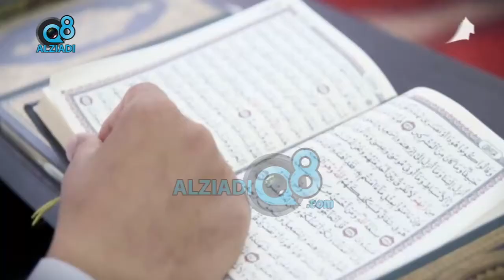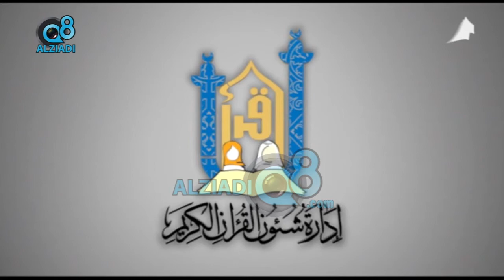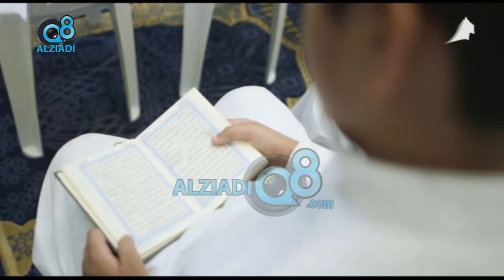لقاء "ناصر الكندري" و "إبراهيم الصانع" في برنامج (بالكويتي) عن "مراكز تحفيظ القرآن الكريم"